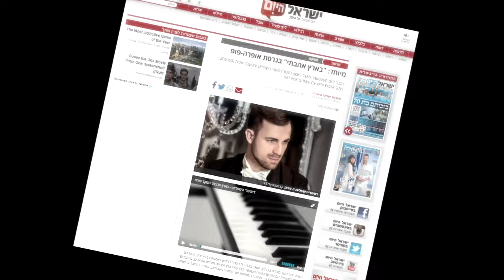VOCAL TIPS: PASSAGGIO exercise - easy, simple and equal.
VOCAL TIPS by Tenor and Vocal Coach
Dmitry Gishpling-Chernov

Practicing the PASSAGIO - the bridge between middle and high register
and the key to the high notes.
How to get it easy, smooth and equal.

Youtube, Fb, Insta, TikTok: @TenorDmitry